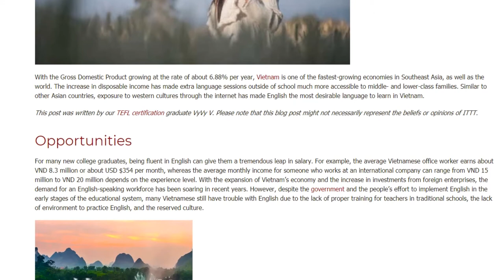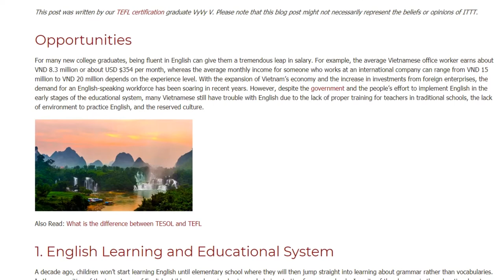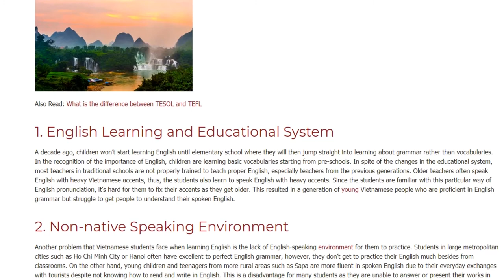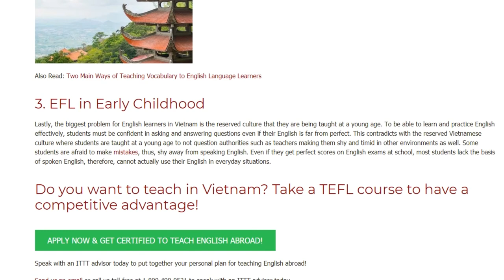The 3 Problems For English Learners in Vietnam | ITTT | TEFL Blog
Problems for Learners in Vietnam: With the Gross Domestic Product growing at the rate of about 6.88% per year,  Vietnam is one of the fastest-growing economies in Southeast Asia, as well as the world. The increase in disposable income has made extra language sessions outside of school much more accessible to middle- and lower-class families. Similar to other Asian countries, exposure to western cultures through the internet has made English the most desirable language to learn in Vietnam.